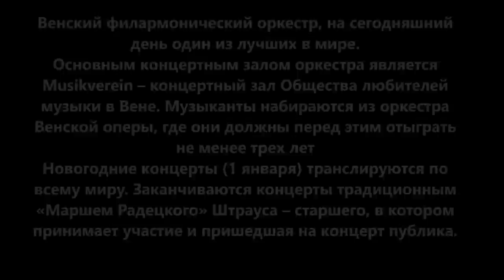Ежегодный Новогодний концерт Венского филармонического оркестра.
Венский филармонический оркестр считается одним из лучших в Мире. На Новогодние концерты ( 1 января в 13.15 по каналу "Культура" TV) принято приглашать самых лучших дирижеров. На концерт за год выкупаются билеты. Билеты очень дорогие, но все равно их трудно купить. Ведется прямая трансляция во все страны. Я каждый год смотрю эти концерты по каналу "Культура"и наслаждаюсь музыкой. Полностью концерты выкладываются в ЮТУБе. Присоединяйтесь!

Дополнение от зрителей: Все члены оркестра Венской оперы являются музыкантами Венского филармонического оркестра и играют в нем с первого дня ангажемента в Венской государственной опере. Первые 3 года музыкант имеет статус "член трудового коллектива "Венский филармонический оркестр"", а по прошествии 3х лет подаёт прошение о принятии его в "общество Венского Филармонического оркестра", и после голосования пленума, то есть всего собрания оркестра принимается в общество. Своего рода формальность, тем не менее подчеркивает следование демократическим традициям на которые опирается структура существования оркестра с момента его основания уже в течение 180 лет.